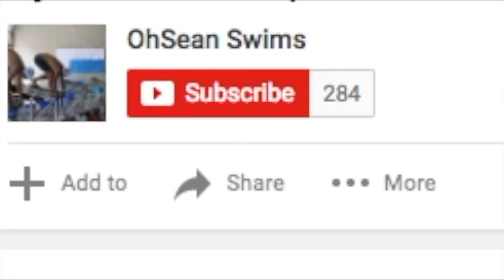Men's NCAA Swimming Championships 2018: Day 4 (Last Day) Recap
Congratulations to the Texas Longhorns for the championships title and to all swimmers who participated as well as people who contributed to the championships!!!